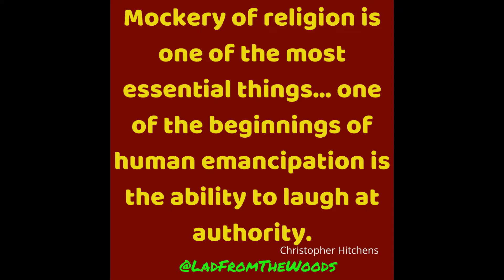She embodies the '60s Susanna Hoffs - Time Will Show The Wiser (New Classic Rock Reaction)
G'day, folks, I'm back with my reaction to another new classic rock song.

Susanna Hoffs - Time Will Show The Wiser (New Classic Rock Reaction)

When I did this reaction I hadn't realized it was a cover of an old Fairport Convention tune, stoney me! Memory going lol.

These are reaction videos of myself groovin to GOOD NEW Classic Era style Rock.

Trying to expose the new young bands to my fellow Boomers and GenX. For the Millennials and Zoomers am exposing you to the Classic Rock Era bands making new music today. And maybe new bands you might have missed.

And who knows maybe a surprise or three with tunes from before Y2K  ;)

I grew up during the '60s, '70s and 80's so I KNOW what good rock and roll is. ;)

So let's get at er.

LONG LIVE ROCK!

If you'd like to request a song/album or show support to my channel, you can now do so by going here: